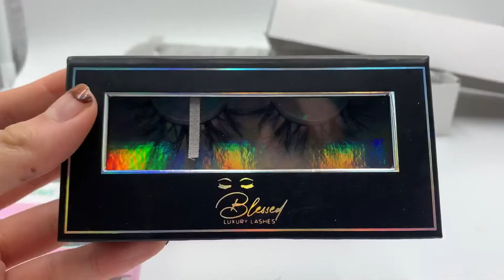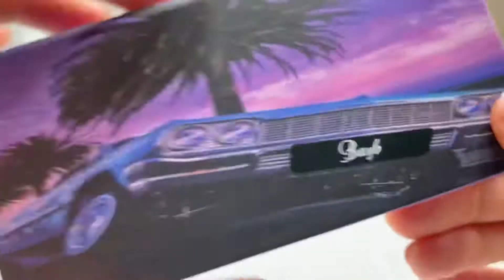Custom Eyelash Packaging Box With Window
If yes , your coming is right!
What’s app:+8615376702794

We are professional great quality of mink lashes and custom packaging box and eyelash tweezers and eyelash glues manufacture.

Let us grow together and with this huge eyelash market

Looking forward to your contacting . Thanks and Best regards
Hailey💕